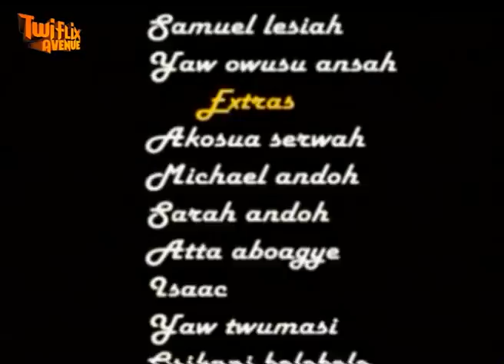OSIAKWAN - KUMAWOOD GHANA TWI MOVIE - GHANAIAN MOVIES